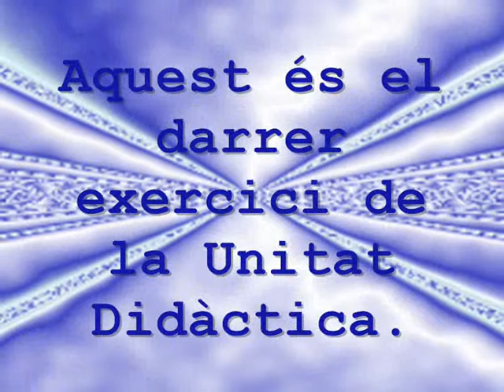MecaGratis.com - Curs de Mecanografia - Lliçó 22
Fila Superior: tecles QWERTYUIOP

Aquest és el darrer exercici de la unitat didàctica dedicada a dominar la fila superior del teclat.